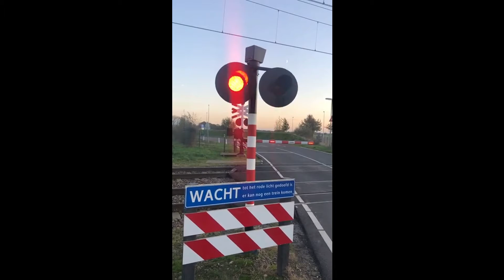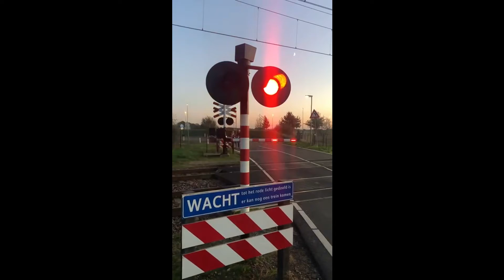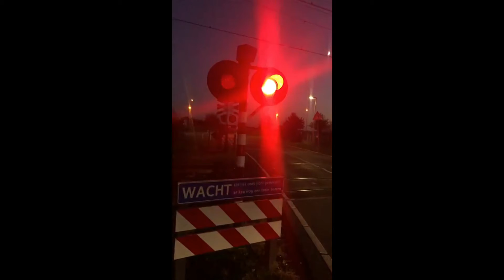Treinen in Roermond - november 2015